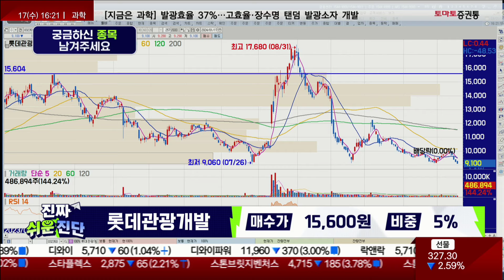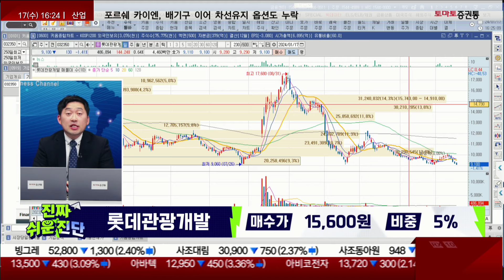중장기를 볼 땐 실적을 꼭 보세요! / 롯데관광개발(032350) / [손열호 팀장(퍼스트프라임리서치)_진짜 쉬운 진단]